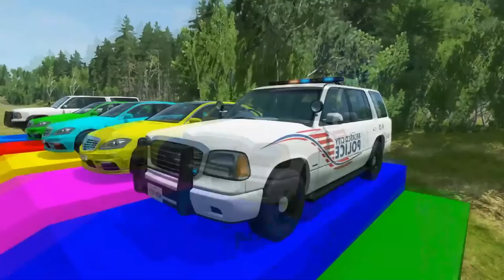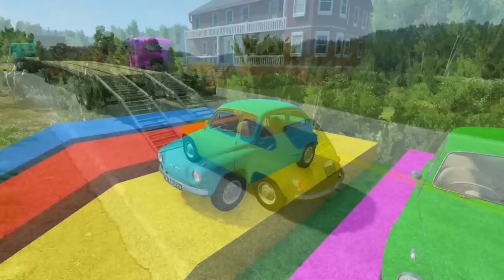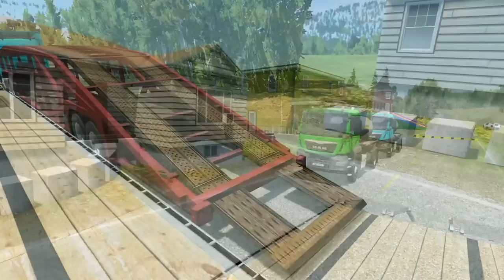Flatbed Trailer Truck Potholes Transport Car Portal Trap Rescue - Cars vs Speed Bumps - BeamNG.drive